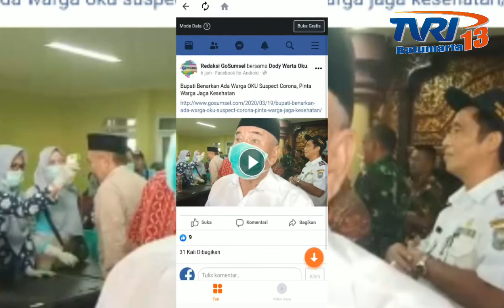1 PASIEN SUSPECT CORONA DI RSUD IBNU SUTOWO BATURAJA DI BENARKAN OLEH BUPATI OKU Drs. KURYANA AZIZ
PERNYATAAN BUPATI OKU TERKAIT PASIEN SUSPECT CORONA DI RSUD IBNU SUTOWO HARI INI